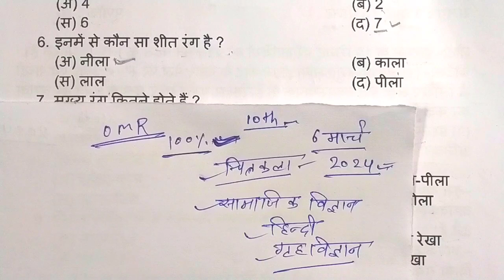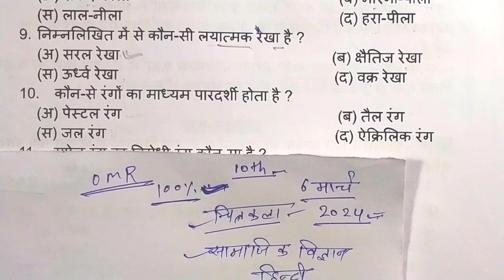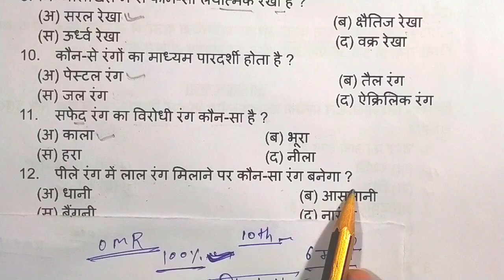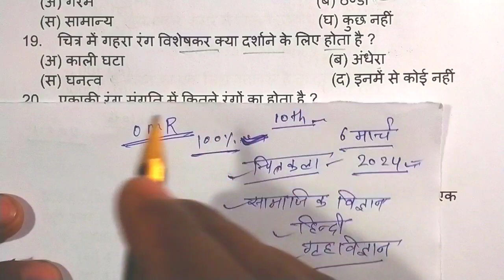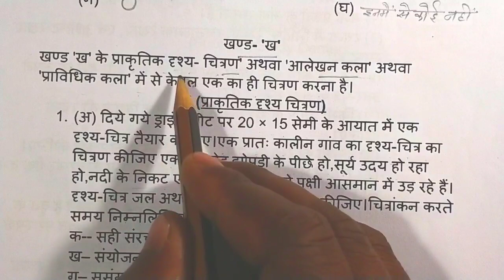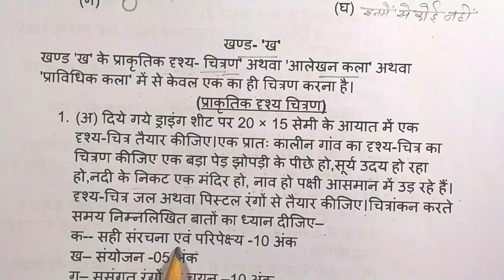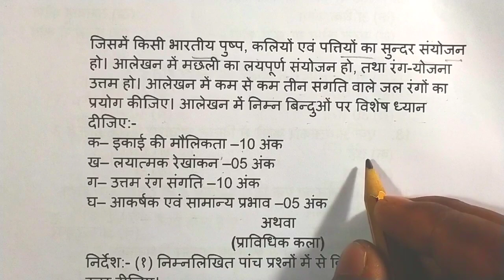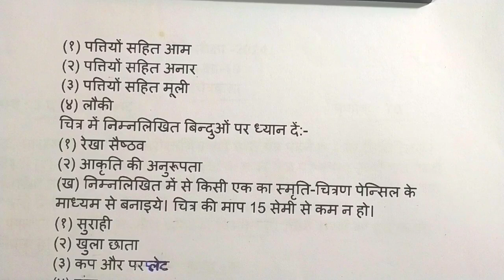6 मार्च,चित्रकला का वायरल पेपर ऐसा ही आएगा 2024 बोर्ड,//10th drawing viral paper 2024 board exam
6 मार्च,चित्रकला का वायरल पेपर ऐसा ही आएगा 2024 बोर्ड,//10th drawing viral paper 2024 board exam